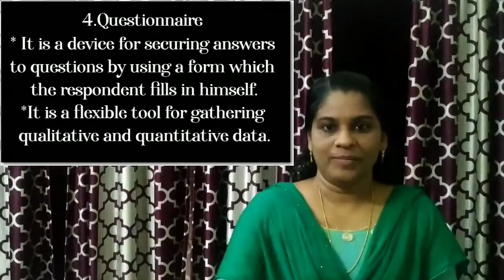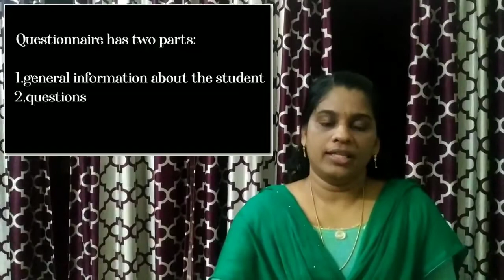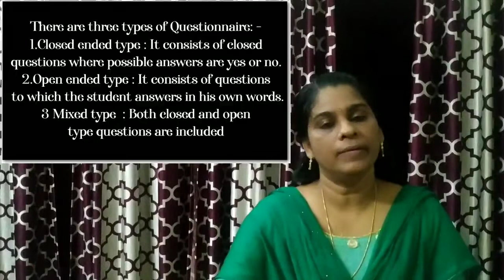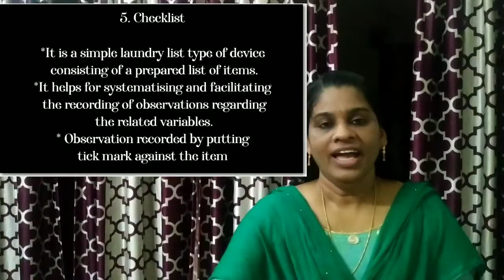Tools for Assessment